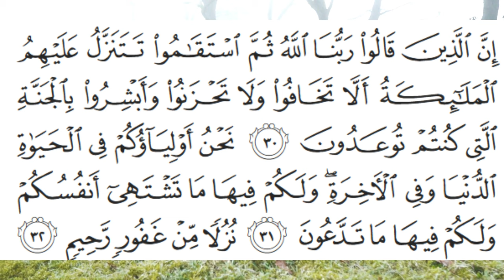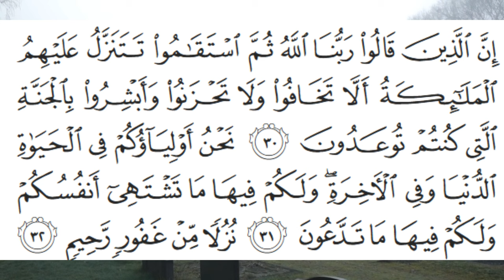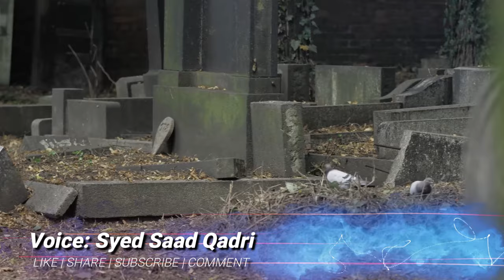Momin ko Jannat ki Khush Khabri Kab milti hai? Maut ke Waqt | Qabr ya Barzakh mein | Qayamat mein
0:00 Channel Intro